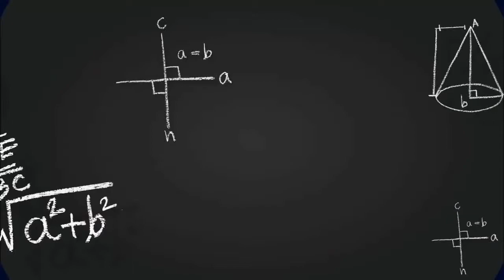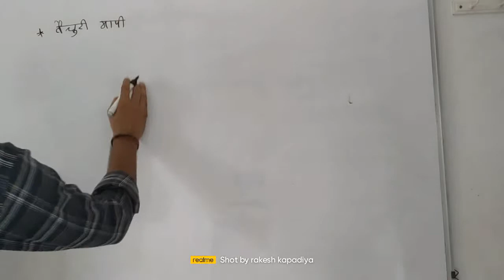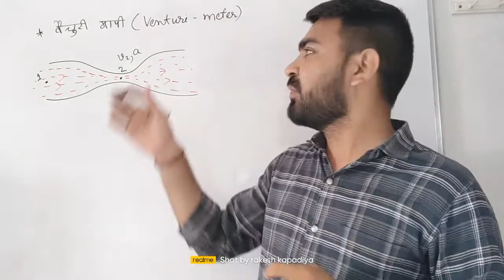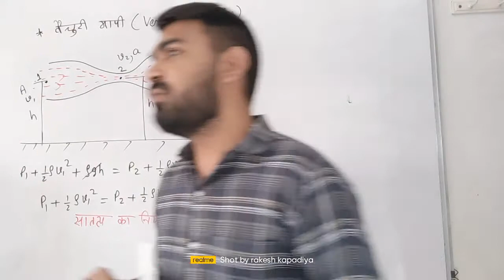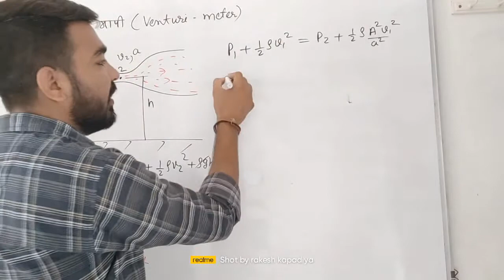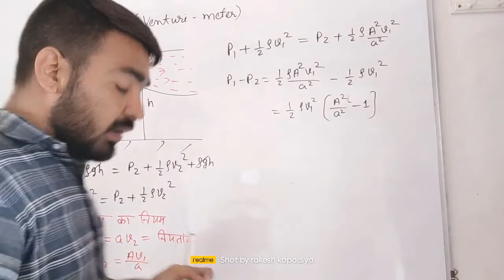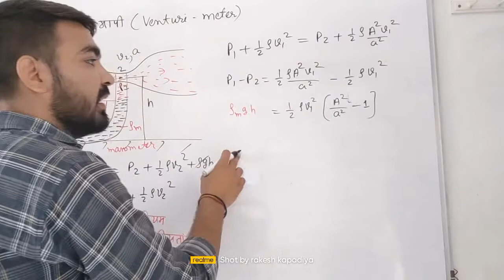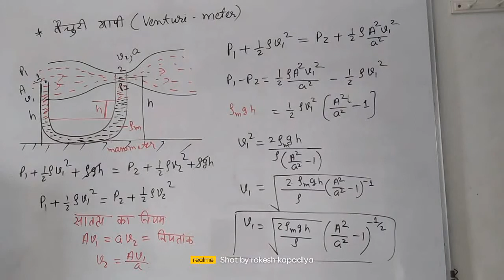venturimeter class 11 physics | venturimeter class 11 in hindi | venturimeter class 11 derivation